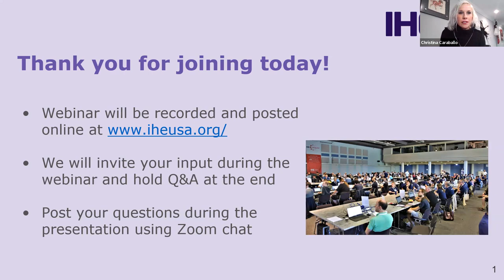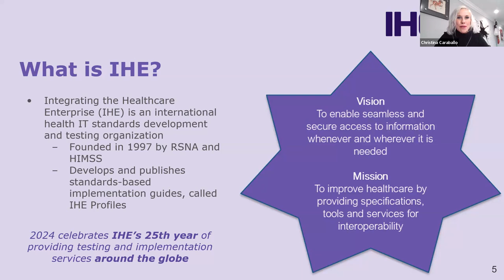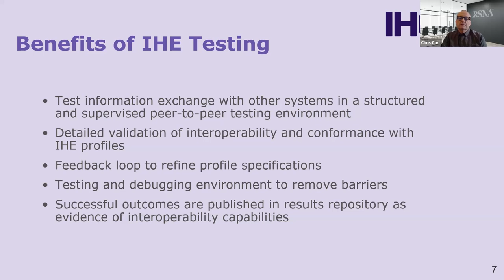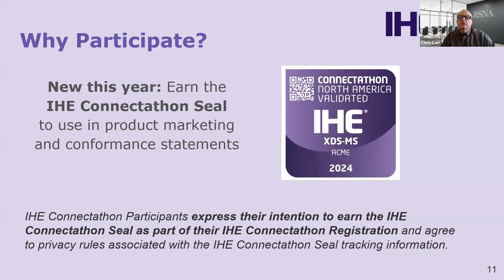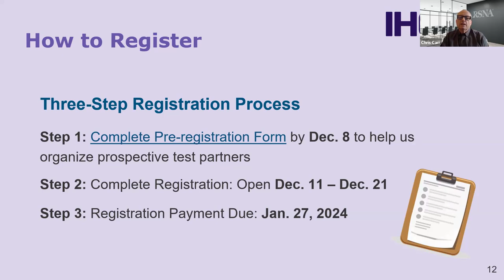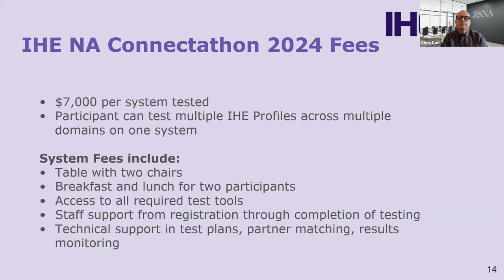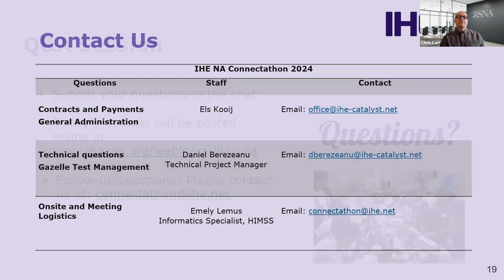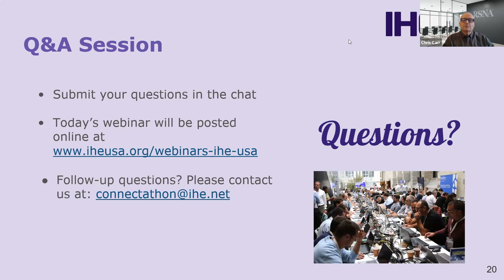IHE North America Connectathon Town Hall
This video provides an overview of the IHE North America Connectathon scheduled to take place Feb. 19-23, 2024 at the RSNA headquarters in Oak Brook, Illinois.